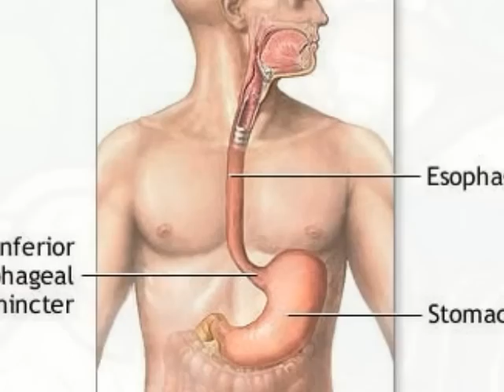Matthew 15 (with text - press on more info.)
Matthew 15 (New International Version)

Matthew 15

Clean and Unclean

 1Then some Pharisees and teachers of the law came to Jesus from Jerusalem and asked, 2"Why do your disciples break the tradition of the elders? They don't wash their hands before they eat!"
 3Jesus replied, "And why do you break the command of God for the sake of your tradition? 4For God said, 'Honor your father and mother'[a] and 'Anyone who curses his father or mother must be put to death.'[b] 5But you say that if a man says to his father or mother, 'Whatever help you might otherwise have received from me is a gift devoted to God,' 6he is not to 'honor his father[c]' with it. Thus you nullify the word of God for the sake of your tradition. 7You hypocrites! Isaiah was right when he prophesied about you:
 8" 'These people honor me with their lips,
      but their hearts are far from me.
 9They worship me in vain;
      their teachings are but rules taught by men.'[d]"

 10Jesus called the crowd to him and said, "Listen and understand. 11What goes into a man's mouth does not make him 'unclean,' but what comes out of his mouth, that is what makes him 'unclean.' "

 12Then the disciples came to him and asked, "Do you know that the Pharisees were offended when they heard this?"

 13He replied, "Every plant that my heavenly Father has not planted will be pulled up by the roots. 14Leave them; they are blind guides.[e] If a blind man leads a blind man, both will fall into a pit."

 15Peter said, "Explain the parable to us."

 16"Are you still so dull?" Jesus asked them. 17"Don't you see that whatever enters the mouth goes into the stomach and then out of the body? 18But the things that come out of the mouth come from the heart, and these make a man 'unclean.' 19For out of the heart come evil thoughts, murder, adultery, sexual immorality, theft, false testimony, slander. 20These are what make a man 'unclean'; but eating with unwashed hands does not make him 'unclean.' "

 21Leaving that place, Jesus withdrew to the region of Tyre and Sidon. 22A Canaanite woman from that vicinity came to him, crying out, "Lord, Son of David, have mercy on me! My daughter is suffering terribly from demon-possession."

 23Jesus did not answer a word. So his disciples came to him and urged him, "Send her away, for she keeps crying out after us."

 24He answered, "I was sent only to the lost sheep of Israel."

 25The woman came and knelt before him. "Lord, help me!" she said.

 26He replied, "It is not right to take the children's bread and toss it to their dogs."

 27"Yes, Lord," she said, "but even the dogs eat the crumbs that fall from their masters' table."

 28Then Jesus answered, "Woman, you have great faith! Your request is granted." And her daughter was healed from that very hour.

Jesus Feeds the Four Thousand

 29Jesus left there and went along the Sea of Galilee. Then he went up on a mountainside and sat down. 30Great crowds came to him, bringing the lame, the blind, the crippled, the mute and many others, and laid them at his feet; and he healed them. 31The people were amazed when they saw the mute speaking, the crippled made well, the lame walking and the blind seeing. And they praised the God of Israel.
 32Jesus called his disciples to him and said, "I have compassion for these people; they have already been with me three days and have nothing to eat. I do not want to send them away hungry, or they may collapse on the way."

 33His disciples answered, "Where could we get enough bread in this remote place to feed such a crowd?"

 34"How many loaves do you have?" Jesus asked.
      "Seven," they replied, "and a few small fish."

 35He told the crowd to sit down on the ground. 36Then he took the seven loaves and the fish, and when he had given thanks, he broke them and gave them to the disciples, and they in turn to the people. 37They all ate and were satisfied. Afterward the disciples picked up seven basketfuls of broken pieces that were left over. 38The number of those who ate was four thousand, besides women and children. 39After Jesus had sent the crowd away, he got into the boat and went to the vicinity of Magadan.